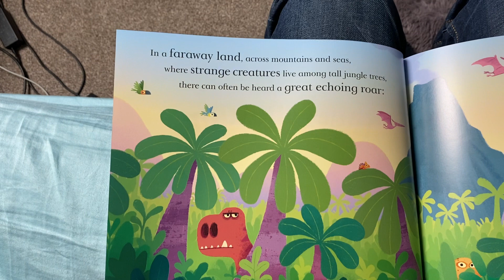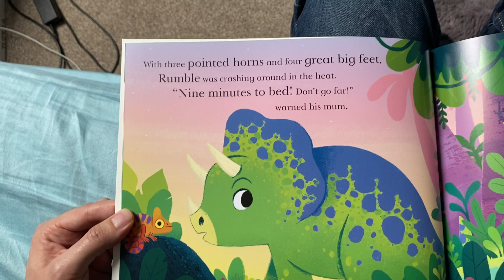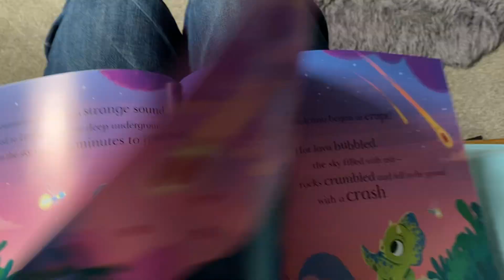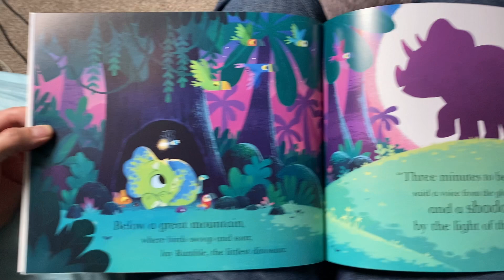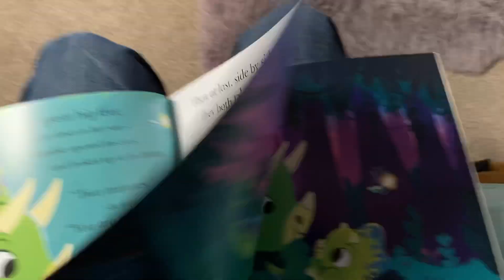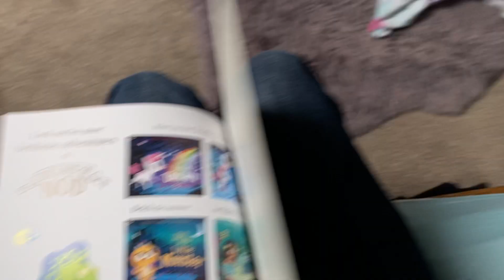Ten Minutes to Bed Little Dinosaur for Benjamin